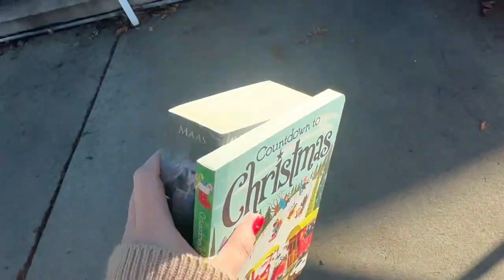VLOGMAS: December 5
I think I'm gonna give Lucy the camera more often.